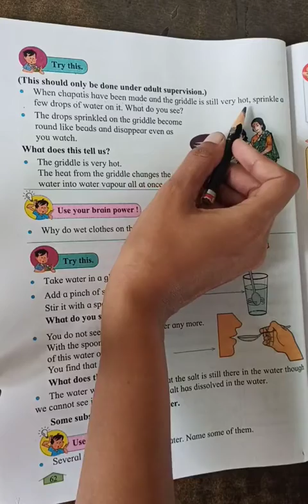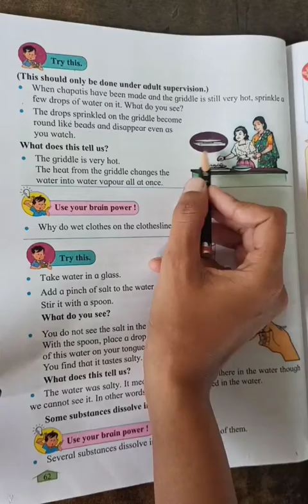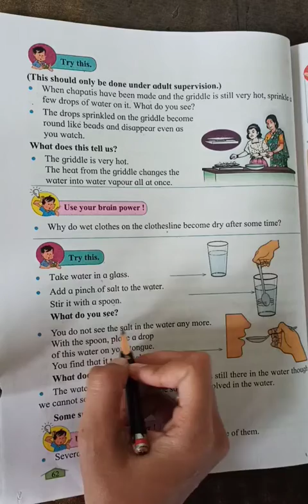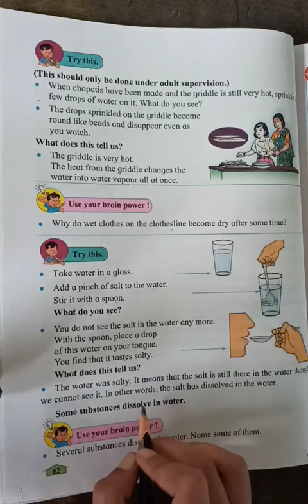std 3 rd L no 10